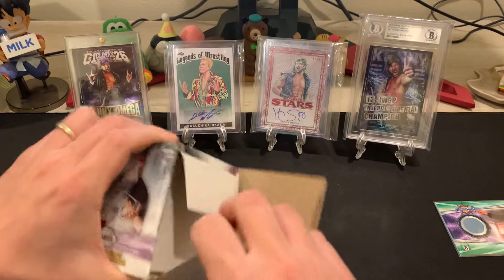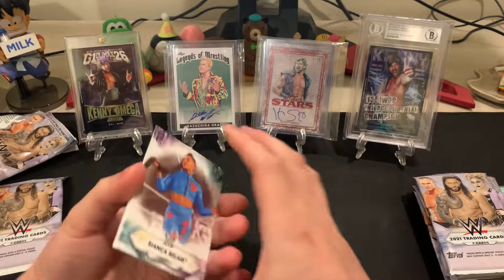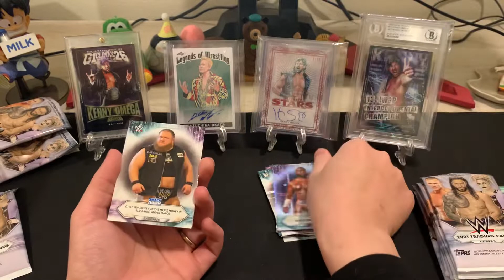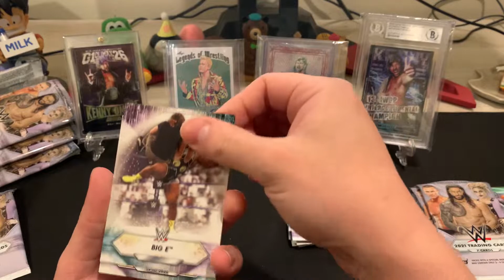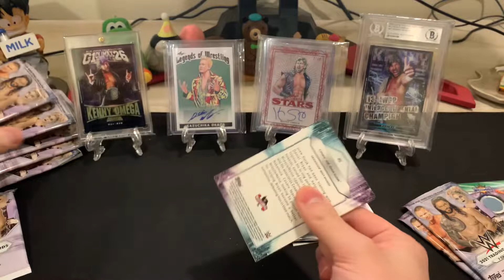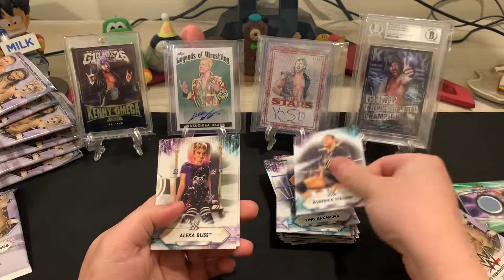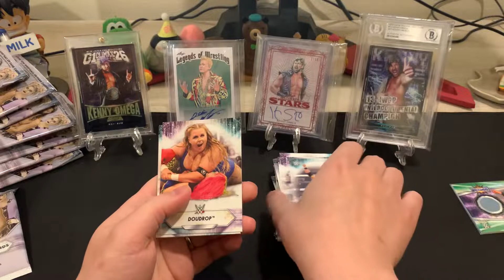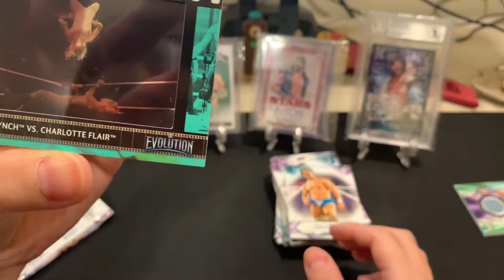WWE 2021 Topps Trading Cards Blaster Box Opening 2 of 3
Second box of the three boxes I got! My first time opening these and rambling about wrestling and my thoughts on the cards